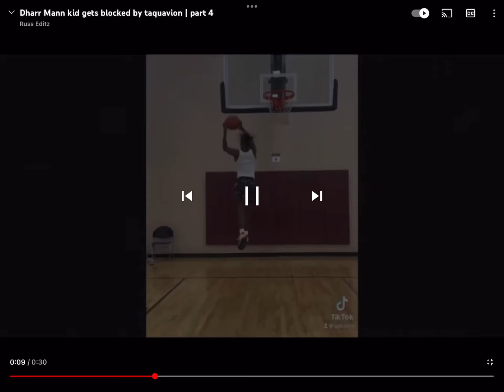Blocked by TAQAVION